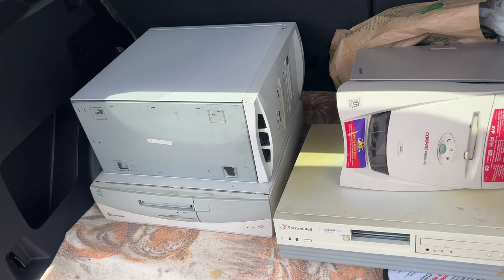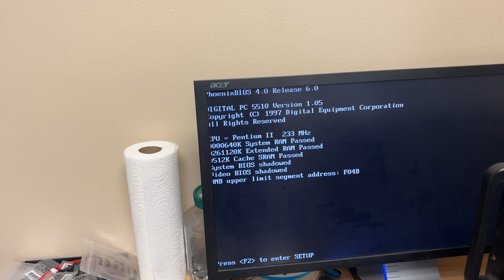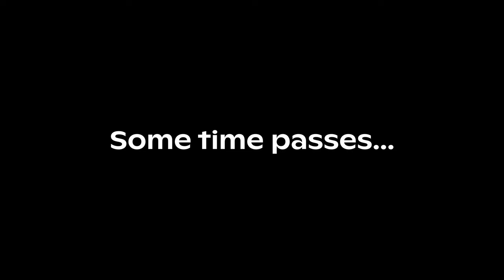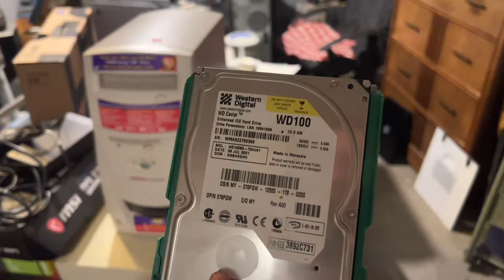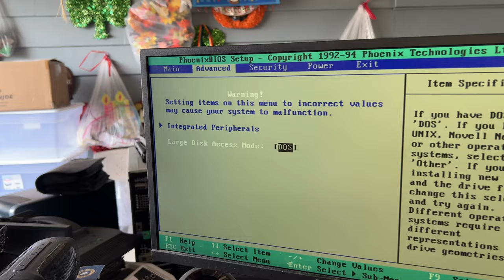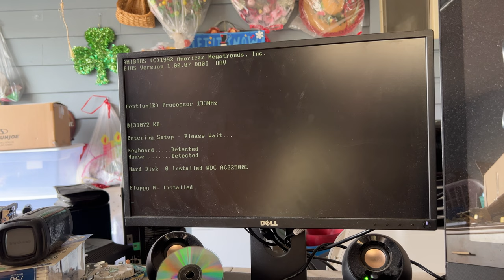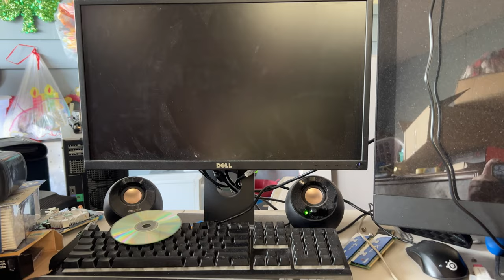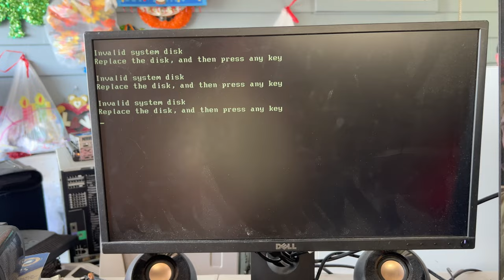Four free vintage computers...Do they work?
Long story short, I managed to save four computers from going to the recycling pile at the local Best Buy. Was it worth saving them, do they work?